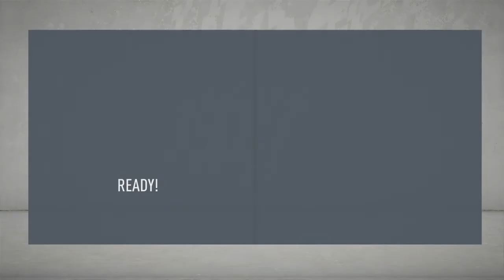Fifa 20 TOTY VS My world 11